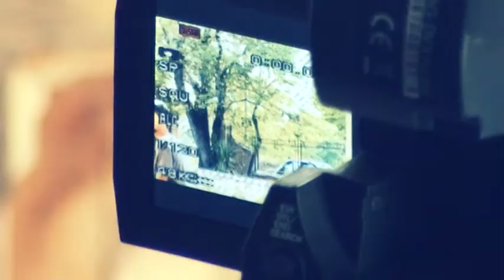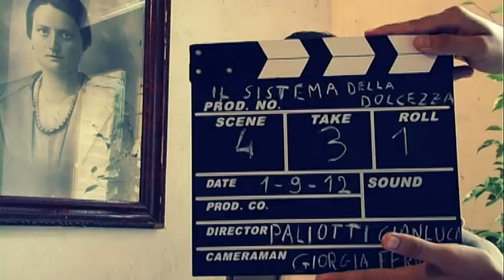Il Sistema della dolcezza (Backstage Musicale)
Backstage musicale del cortometraggio "Il Sistema della dolcezza".
Buona visione e buon divertimento a tutti da parte della 4LLO Production!

La nostra pagina Facebook dove troverete ultimi aggiornamenti e fotografie dei lavori svolti ed in corso: